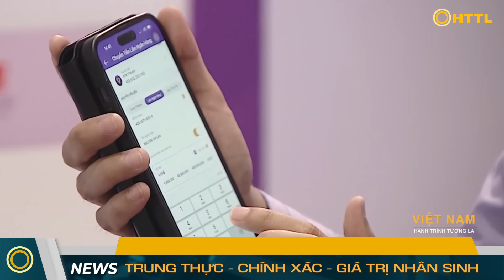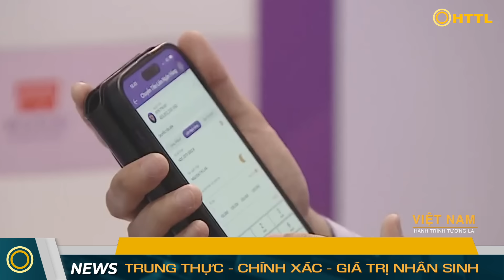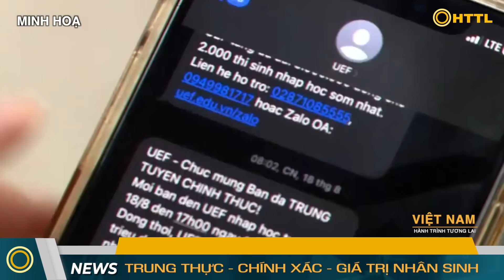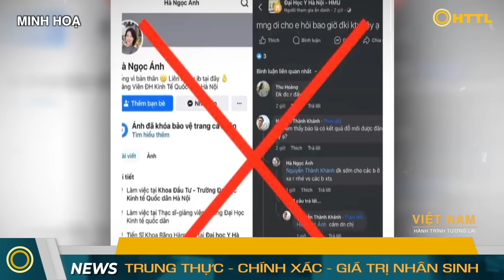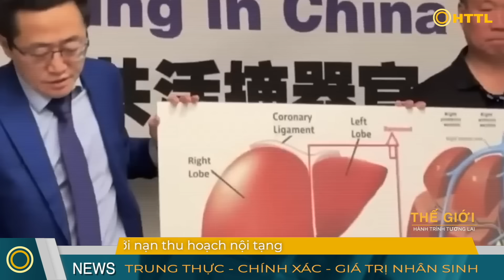Tin Tổng Hợp (2/9): Cảnh Báo Lừa Đảo Tân Sinh Viên. Ukraine Nguy Cấp Qua Mỹ Cầu Cứu.Mỹ Phẫn Nộ Hamas